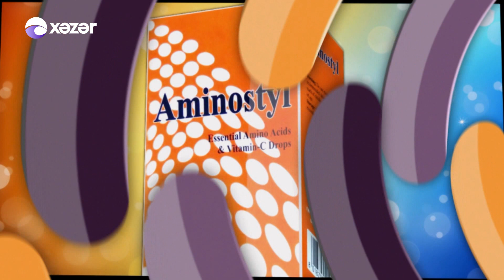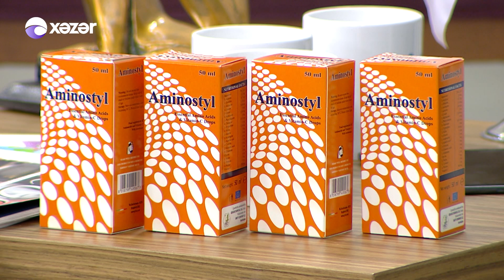Loqos-la Danışır Psixoloq - 19.09.2019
Aparıcı: Vasif Akifli
Yeganə İsmayılova / uşaq psixoloqu
Autizm spektr pozuntusu